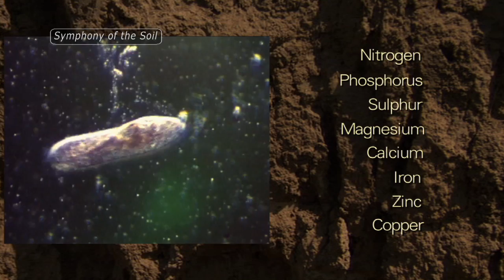Symphony of the Soil: Interview with Deborah Koons Garcia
Deborah Koons Garcia's exceptional, new film, Symphony of the Soil, pays loving homage to the beauty and the wondrous mystery of soil, celebrating not just the incredible soil diversity found on four of the world's continents, it also rejoices in the knowledge of leading scientists, and farmers whose careers have been devoted to better understanding this profoundly essential living medium.